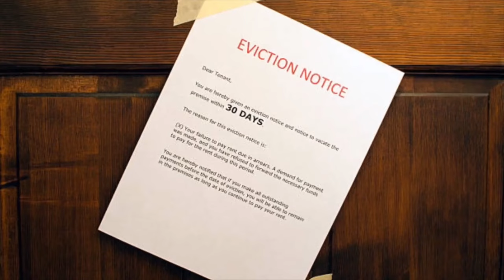I Went HOMELESS In Los Angeles…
I ended up on the streets in the heart of Los Angeles. Homelessness is a serious issue and i'm on the verge of it, watch to see how I became like this:

ILY